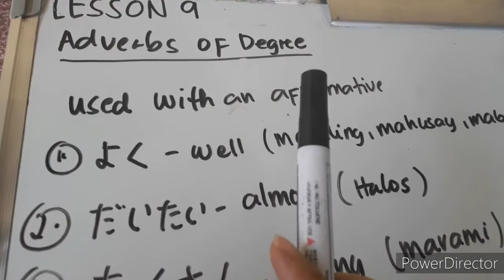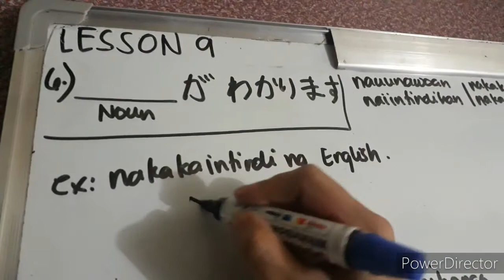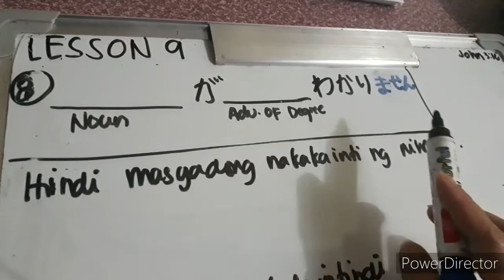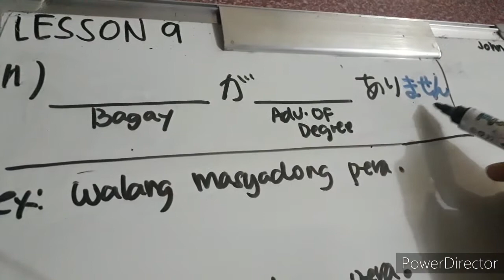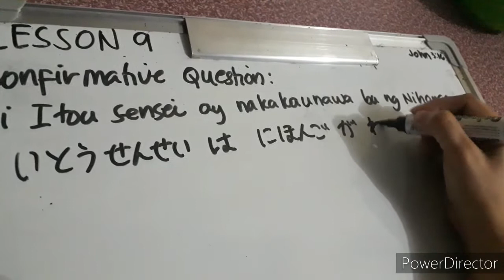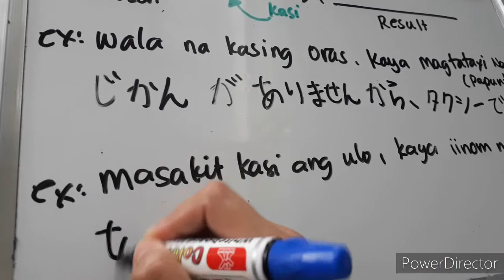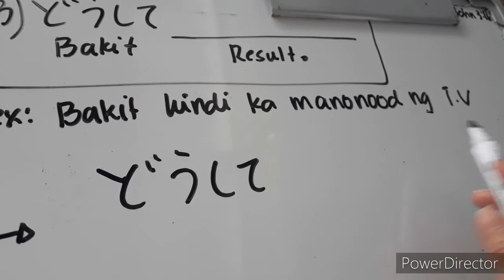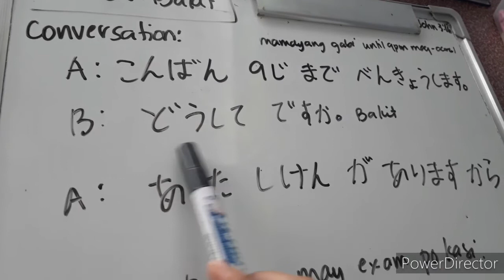LESSON 9 PART 2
JAPANESE LANGUAGE Jlpt n5